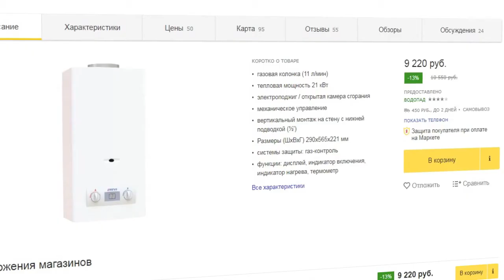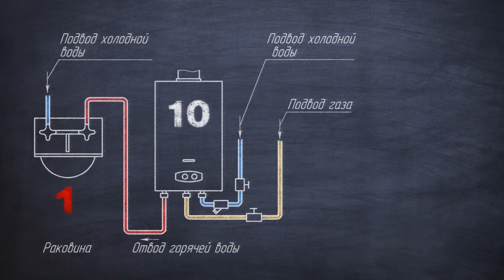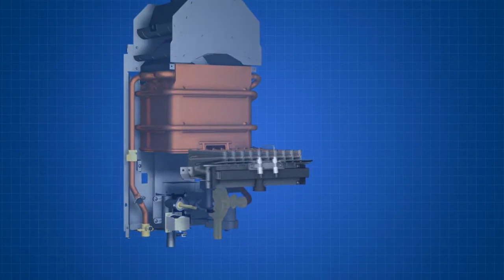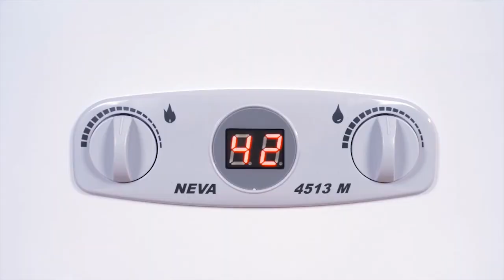BaltGaz. Как выбрать газовую колонку